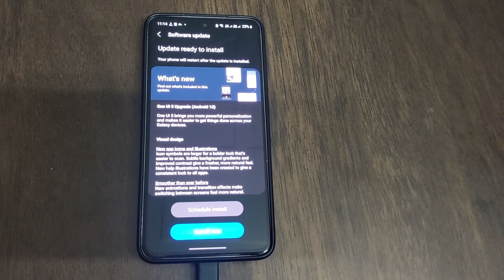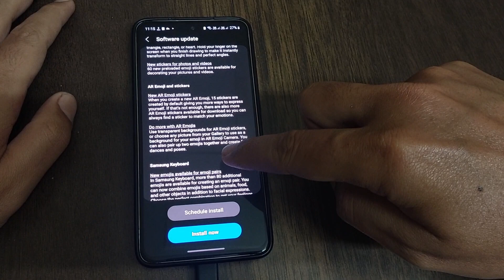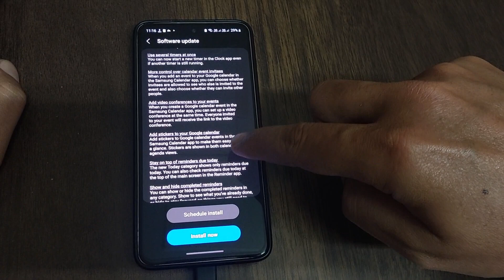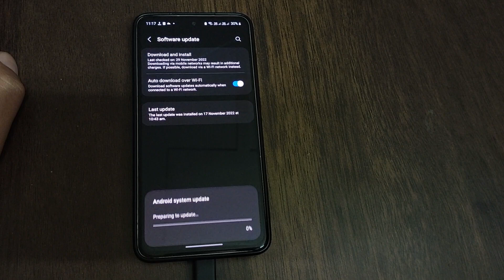Samsung Galaxy S21 fe 5g Android 13 update Finally l one ui 5.0 update l S20 fe android 13 update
Friends, Latest Android 13 update of Samsung Galaxy S21 fe 5g  is out

Samsung Galaxy S21 FE, which has a 6.4" FHD+ AMOLED Screen with 120hz refresh rate it's powered by the Exynos 2100 SOC comes with 8GB RAM and 128/256 GB storage has a 12MP triple camera setup and 32MP front facing camera comes with 4500 mah battery has wireless charging, stereo speakers and if also IP68 water resistant.

Samsung ka naya phone aa gaya hai